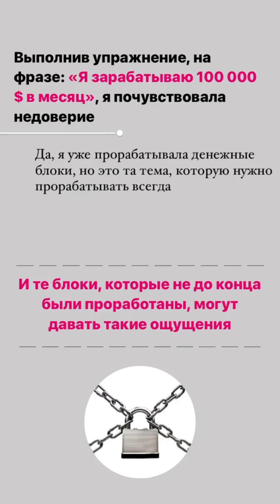ПСИХОЛОГИЯ ДЕНЬГИ ФИНАНСОВЫЙ ПОТОЛОК ПОДРОБНЫЙ РАЗБОР КЕЙСА ВЫПОЛНЯЕМ УПРАЖНЕНИЕ Healbe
2021love

Healbe Club  - это неофициальное коммьюнти бренда Healbe, создателя уникального браслета GoBe, GoBe2 и GoBe3.

Единственного умного браслета в Мире, который может оценивать усвоенные калории из пищи в автоматическом режиме, уровень стресса и гидратации. Также он показывает физическую активность, количество шагов, обладает умным будильником и анализом Вашего сна.

В рамках этого проекта, мы собрали всё лучшее, что поможет Вам похудеть и управлять собственным телом: тренировки от лучших блогеров, рекомендации от диетологов и нутрициологов, ПП рецепты, уход за телом и лицом, отзывы на GoBe3 от обычных людей, которые его протестировали и пользуются до сих пор, разборы этикеток продуктов из магазинов, основные выдержки из теории похудения, мотивацию и гармоничное развитие всего тела.